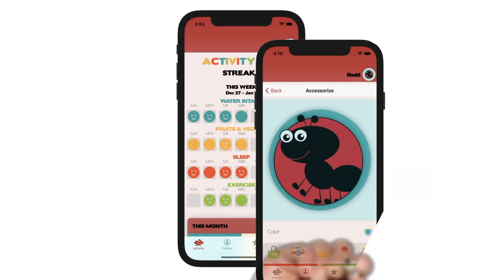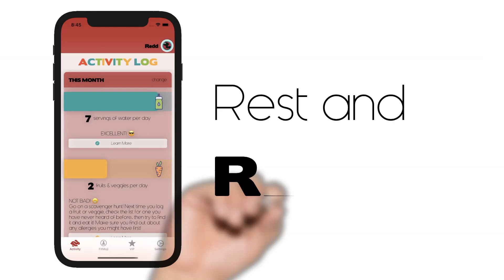Introducing... the Red Rover Fitness app!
Red Rover is now an app! We invite you to create healthy habits as you see how fun fitness can be! When you meet your fitness goals, you'll unlock accessories for your FitMoji, and there are tons of ideas packed in this app on how your whole family can get more fit. When you become a Red Rover VIP, you'll unlock loads of content, updated regularly.